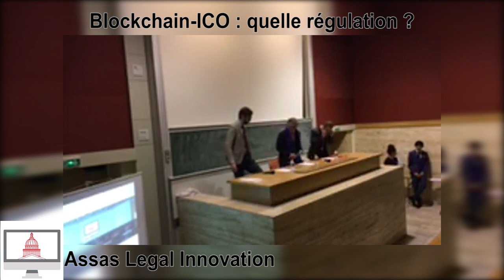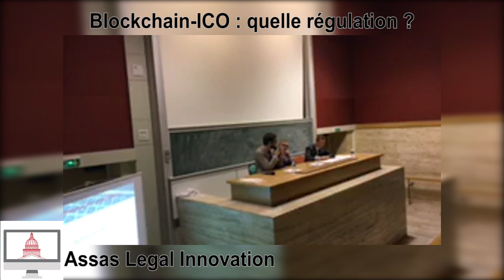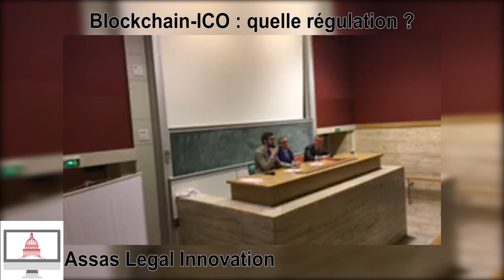[LIVE FACEBOOK] Blockchain-ICO : quelle régulation ?